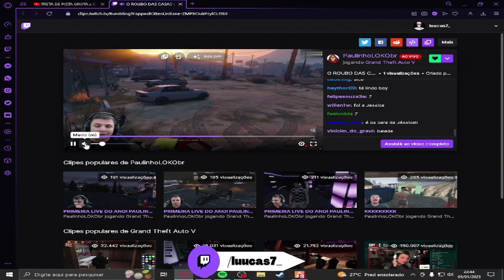VISÃO DO MEMBRO DA BALADA DA JESSICA M4TANDO O PAULINHO - GTA RP +18 (COMPLEXO)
👉🏻 GOSTOU DO VÍDEO ?? CURTI E COMPARTILHA E DEIXA UM COMENTARIO PARA RECEBER CORAÇÃO ❤️​

⚠️ SE VOCE CURTE GTA E GOSTA DESSE TIPO DE CONTÉUDO VOCE ESTÁ NO LUGAR CERTO !!

👉🏻  ⚠️ ATENÇÃO: CASO O CONTEÚDO EM QUESTÃO SEJA DE SUA AUTORIA E QUEIRA REMOVE-LO POR FAVOR NÃO DE STRIKE NO CANAL MANDE MSG NO EMAIL QUE EU RETIRO OBRIGADO PELA COMPREENSÃO.⚠️